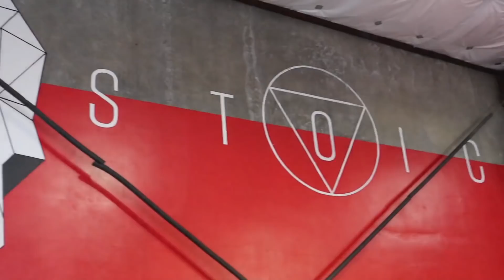JUMPING THROUGH IMPOSSIBLE SHAPES!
Jumping Through impossible shapes into a parkour foam pit challenge with Kyle's Toys and games and his bros!

Welcome to Kyle's Toys and Games! Let's have some fun when Kyle takes his bros to his favorite parkour park Stoic to jump through impossible shapes for a fun family challenge! In this funny challenge the kids jump on trampoline to bounce super far through impossible shapes! If they can jump thru the shapes they win! If they pop the shape or bust it apart then they don't get a point in the challenge!